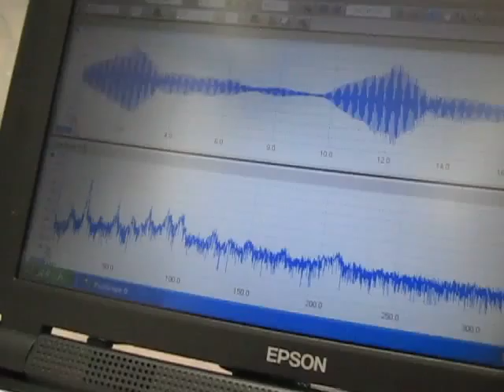超音波の観察 Observation of an ultrasonic wave